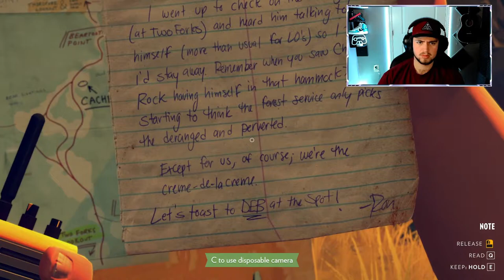WHAT HAPPENED TO THE KIDS | FIREWATCH #2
this game is full of twist and turns so you have to pay attention hopefully you enjoyed Don't forget to leave a like comment and subscribe also please share this video as always ill see you in the next one